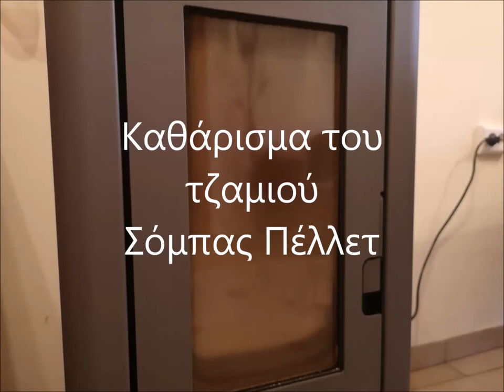Πώς να καθαρίσετε το τζάμι σόμπας πέλλετ.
Για να καθαρίσετε το τζάμι σόμπας πέλλετ.
Χρειαζόμαστε  χαρτί κουζίνας, μαλακή βούρτσα η πινέλο, και ένα υγρό καθαρισμού για τζάμια τζακιών, σόμπας.